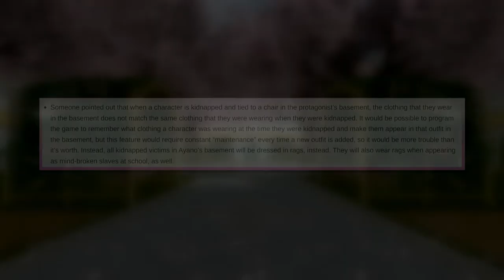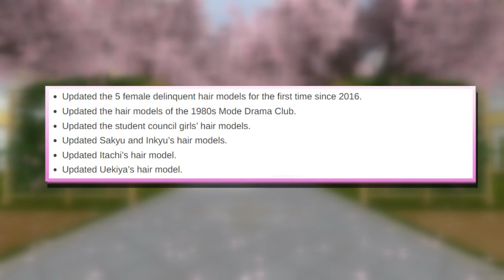May 1st, Bug-Fixing Build - Yandere Simulator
A very small build today, but still seemed enough to show off. Of course, a lot of it is the same character's getting their a millionth new hair that looks almost identical to their old one or a character getting a new hair that makes you question if it's even the same character anymore. But none the less, they are fine, I just wish Dev would focus on the actual gameplay issues, like the imbalance in disposal methods or imbalance of the garbage bags or how rivals like Chigusa and Sonoko have broken mechanics that makes it nearly impossible to ever get them alone without doing a tedious task for all their followers. I really hope this is one of the last filler updates and that the next will finally be something else interesting like the water trap update. I still like the game a lot, but it feels like development has come to a stop now - no new news on the crowdfunding, future tasks, if Dev even cares about balancing the game out, etc etc.

But despite all that, I did like a lot of of this update - the ring stealing was super janky beforehand and it makes sense that if the player wants to steal something from a student, then they should always splash them with a liquid to separate them from their belongings. However, I feel like for the later game rivals, they should carry their bookbags around with them and if the players wants to tamper with their bookbag, they'd have to splash them with a liquid first in order for them to leave it alone. Just adds that extra challenge that isn't present right now.